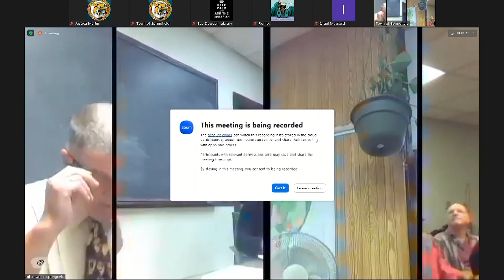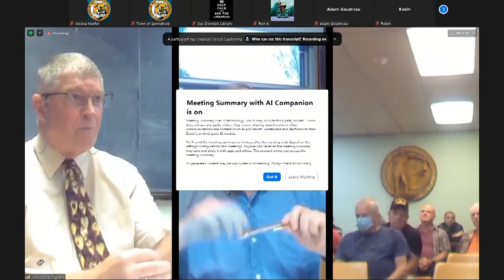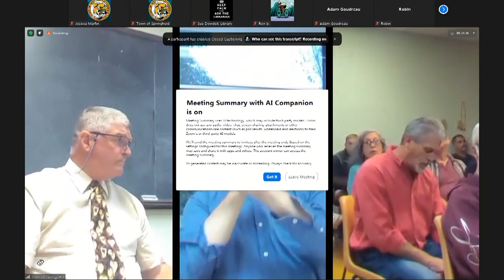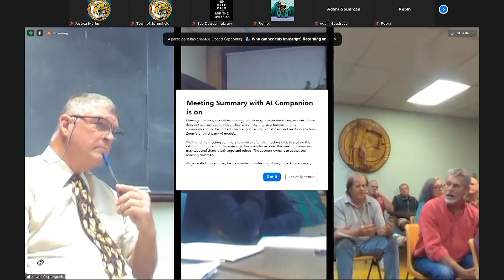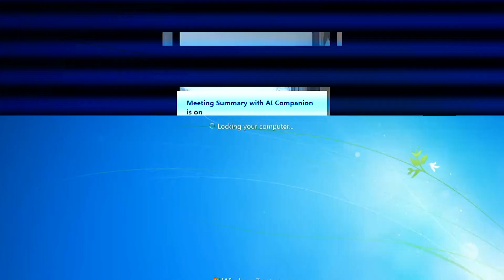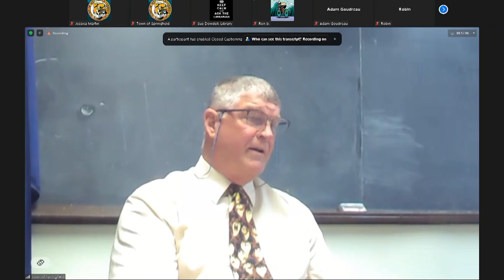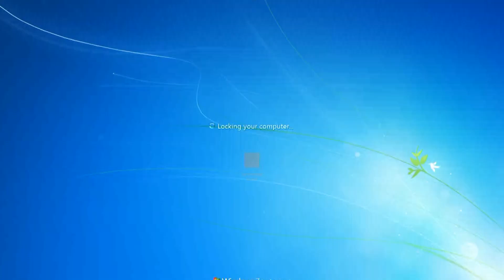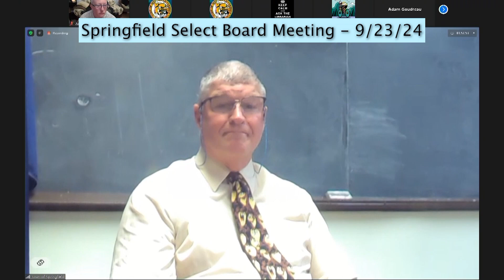Springfield Select Board Meeting - 9/23/24